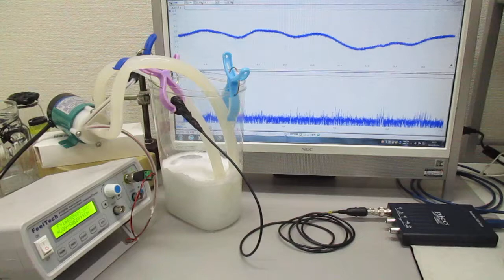ナノレベルの超音波攪拌（乳化・分散・粉砕）技術 Ultrasonic-labo